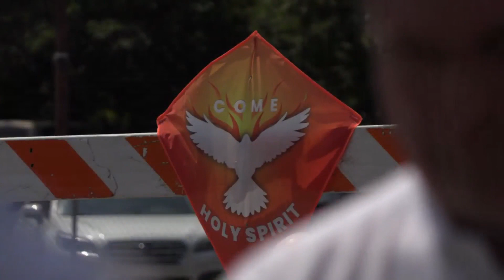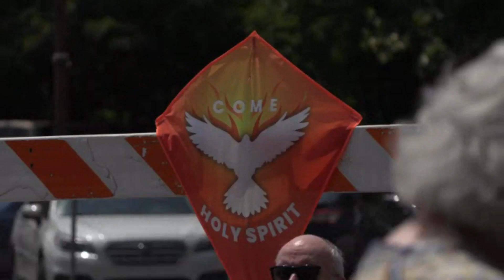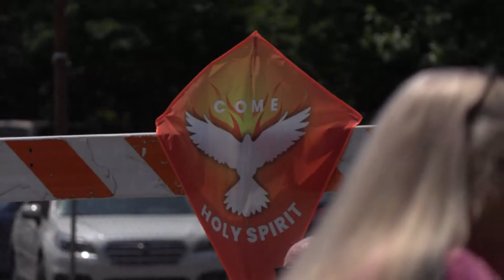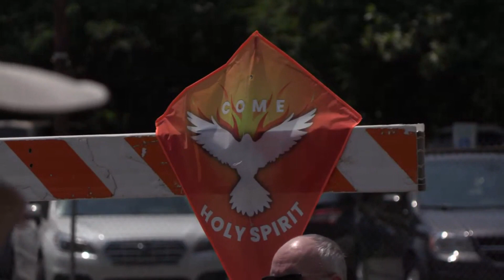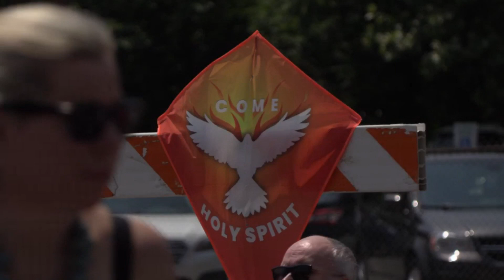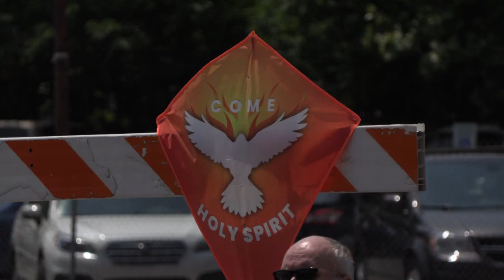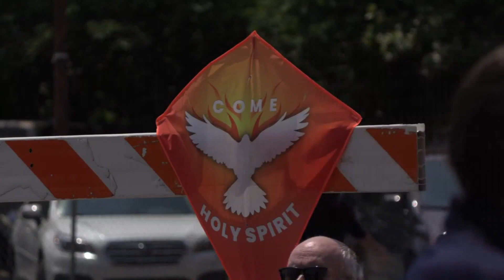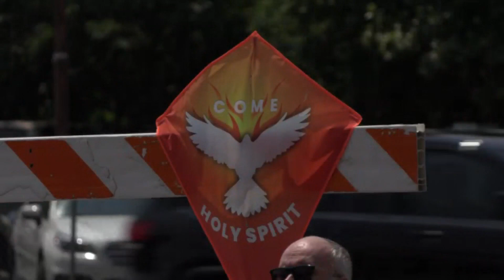Pentecost 23 Mass